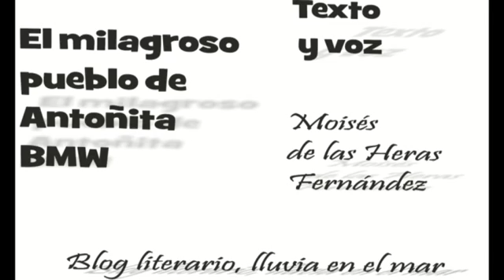S XXI MHF El milagroso pueblo de Antoñita BMW (Moisés de las Heras) (Audiolibros con voz humana)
Un texto humorístico esta vez, una imaginaria cuchipanda en el campo donde todo el mundo disfruta pero quien ha ido a esta cuchipanda ha descubierto algo muy curioso... y es que se coge antes a un mentiroso que a un cojo
Cada jueves un nuevo poema o texto.

Moisés de las Heras Fernández, escritor. Visita mi blog LLUVIA EN EL MAR Disfruta este blog sobre ensayos y reflexiones periodísticas, crítica de cine, teatro y libros.